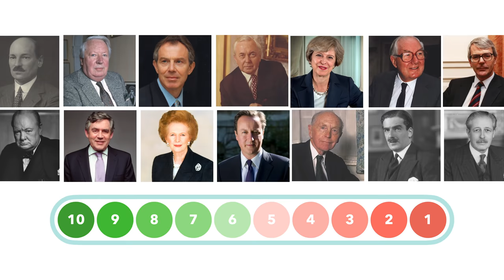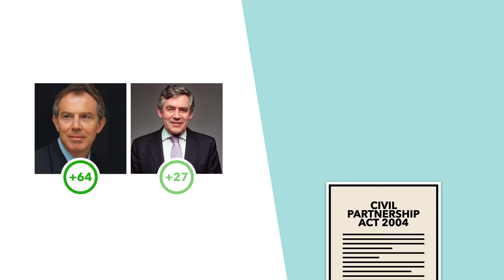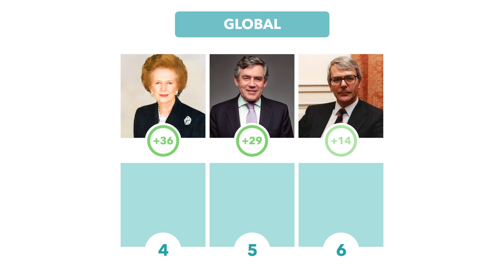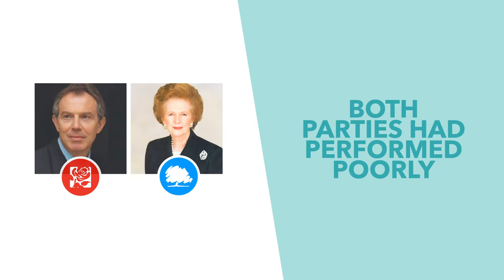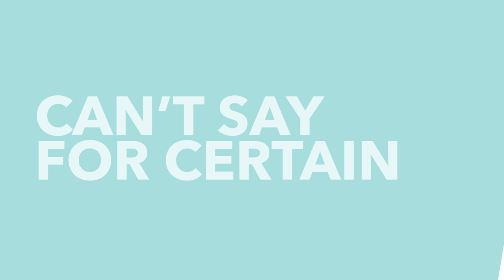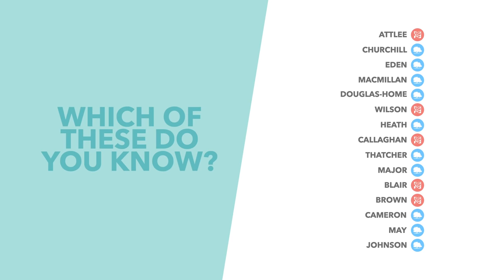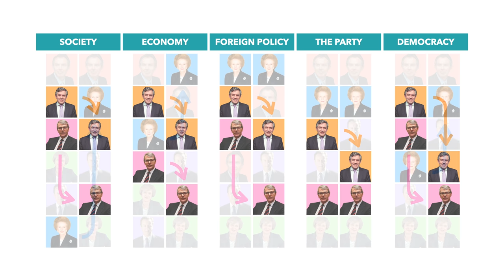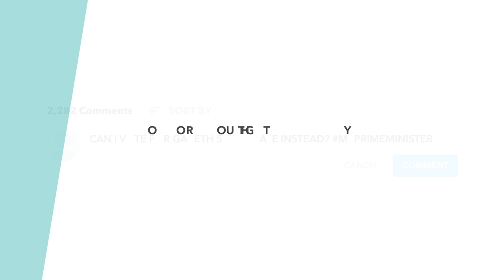Experts & TLDR Viewers Choose Britain's Best Prime Minister - TLDR News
When you think of British Prime Ministers there are definitely a few names that stand out, for good and bad reasons, but who's the best? Well a whole bunch of experts and thousands of TLDR viewers cast their votes and in this video we'll reveal who's the best and worst Prime Minister.